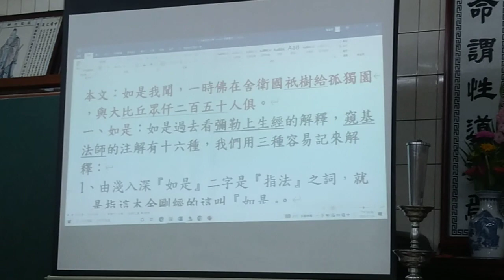VID 20231116a#金剛經班 第三次上課 副前人講解於#新營和誠單位天恩佛堂#閩南語發音 200737